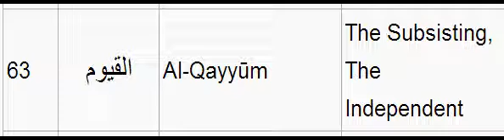Dua to not fall into inadvertency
99 names of Allah:
63) Al-Qayyum

The Subsisting, the Independent.

Recite this name to not fall into inadvertency.